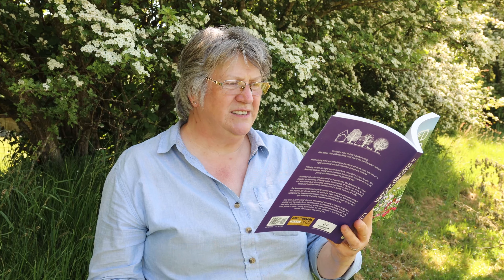The Truth of Why I am Afraid of Bees on our Homestead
The Truth of Why I am Afraid of Honey Bees on our Homestead.
Permanent Publications
And available at all the usual bookstores, both online and in store.

USA Amazon Storefront

About Us.
Byther Farm is a small organic homestead, being designed and managed using permaculture practices. We aim for self-sufficiency in fruit and vegetables for increased self reliance and better resilience to the modern world. I recognise that we are unlikely to be truly self sufficient, but do the best we can. I share our home with my loving husband, Mr J and our cat, Monty.
We are a fifty-something couple who live on a smallholding in Carmarthenshire, Wales. We are going green and creating a gentler, cleaner and more healthy life for our family.
Having had a highly successful smallholding in Monmouthshire, we hope to recreate the abundance at our new home. There will be a large organic kitchen garden with no dig gardening raised beds and young food forest in which to grown our fruit and vegetables.
We keep a few sheep and Aylesbury ducks.